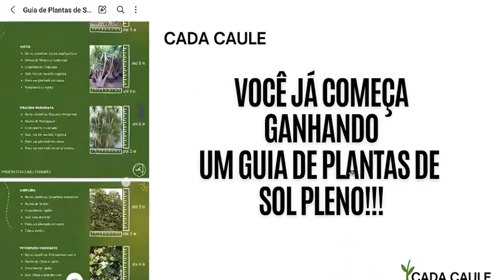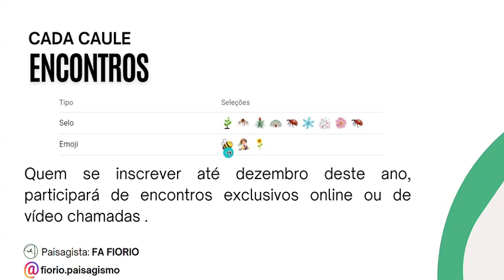SEJA MEMBRO DO CLUBE CADA CAULE!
Aqui você vai entender os benefícios de se tornar membro.
São muitas as pessoas que me procuram por Whatsapp mas pagar consulta particular para cada dúvida sobre as suas plantas pode se tornar caro, não é mesmo!??
Foi pensando nisso que eu criei o clube de membros e com menos de 0,50 centavos por dia, você terá acesso ao nosso grupo exclusivo do whats onde eu respondo todas as dúvidas!

Vem ser CADA CAULE e vamos falar sobre plantas!